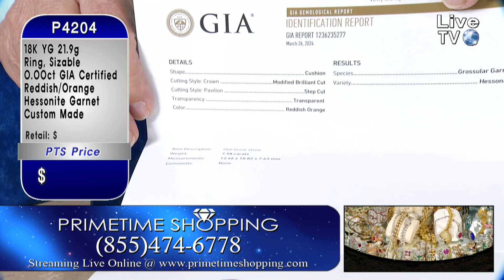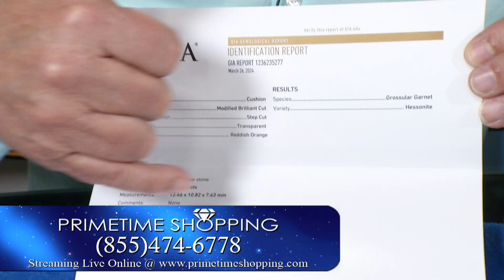PrimeTime Shopping - Live Show with Hosts Jack Jackels and Matt Jackels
Please keep in mind most jewelry items are one of a kind, so if they sold, they will no longer be available.  Some sales are announced off the air or behind the scenes, so if you cannot tell if an item is sold by the host, please feel free to call or email us at to find out!

Enjoy the finest of jewelry, diamonds, gemstones, engagement pieces, watches, necklaces, bracelets, rings, earrings, pendants, estate, modern, and more!  Have a blessed day!